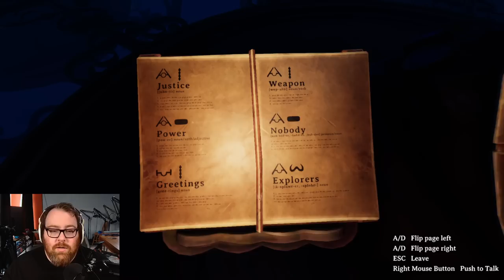Jesse and Dodger Play: WE WERE HERE FOREVER | Part 5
TIE fighters, Mike and Ikes, and loading up on mushrooms? Yep, looks like Jesse and lil' Dexbonus, are back at it in We Were Here Forever!

You both awaken imprisoned inside the sinister Castle Rock - were you betrayed, or simply not that clever? Find out in the newest co-op puzzle adventure in the We Were Here Series! Do you and your partner have what it takes to face the dark forces of this realm or will you be trapped… forever?

• Cox Omnimedia:
Editors: Mari Locsin, Kristina Hays

• Send your fan mail to:
Jesse Cox